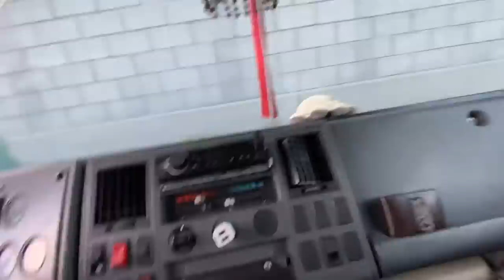FUI DESCARREGAR E DEU PROBLEMA NOVAMENTE!